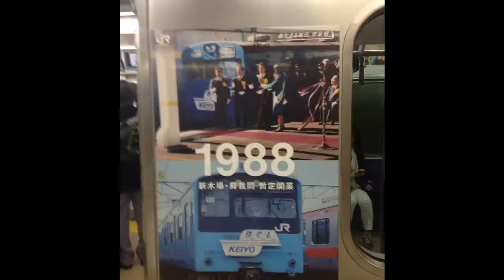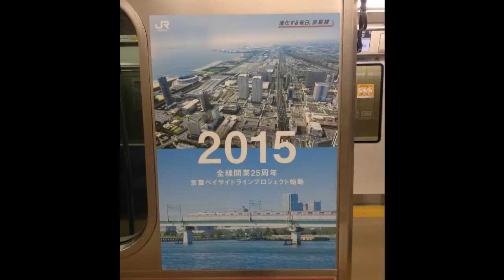東京の電車13